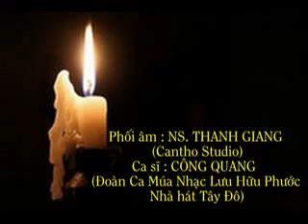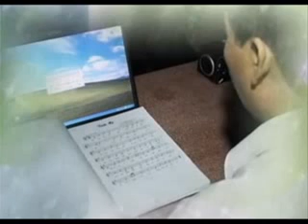Hãy ngủ đi em.flv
Ca khúc : HÃY NGỦ ĐI EM
Thơ : NGỌC YẾN
Nhạc : NGỌC DUNG
Phối âm : NS. THANH GIANG (Cantho Studio)
Trình bày : CÔNG QUANG (Đoàn Ca Múa Nhạc Lưu Hữu Phước - Nhà hát Tây Đô)
Clip ảnh : PHẠM NGỌC YẾN (Hình ảnh sưu tầm trên mạng)